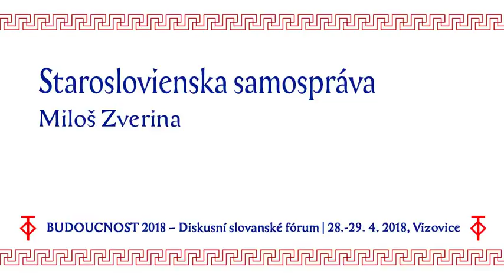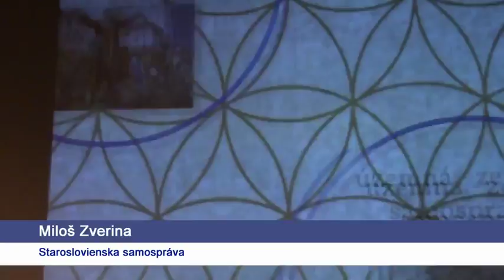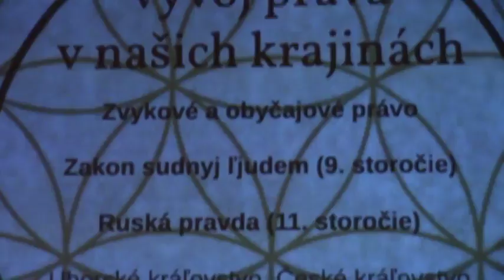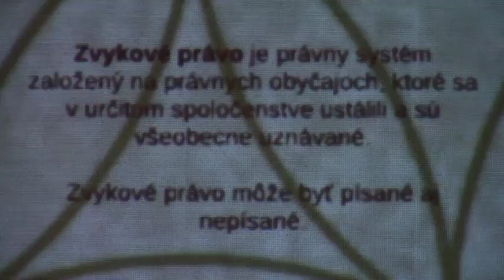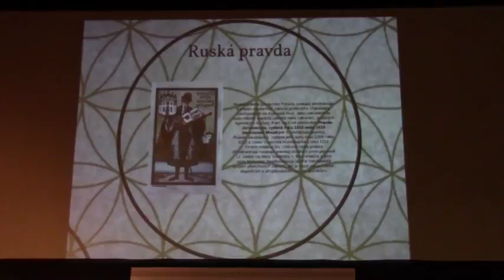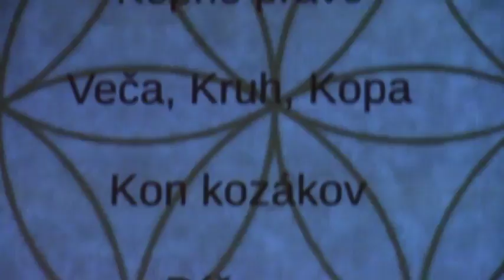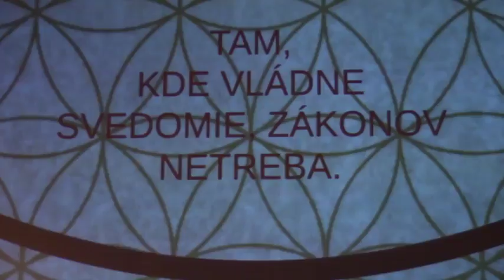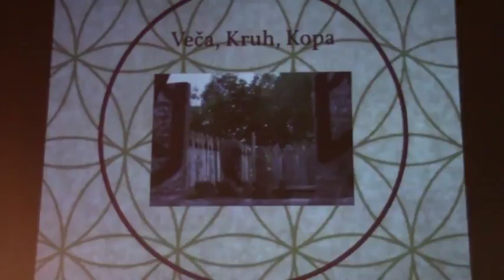Miloš Zverina: Staroslovienska samospráva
Vystoupení na Slovanském diskuzním fóru ve Vizovicích 2018.
BUDOUCNOST 2018 – Diskusní slovanské fórum
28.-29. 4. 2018, KD Vizovice
Spojovací motto fóra: „Hledání odpovědí na aktuální společenské otázky.“